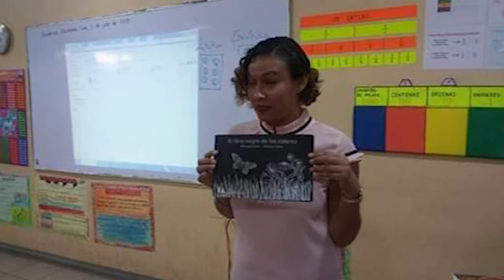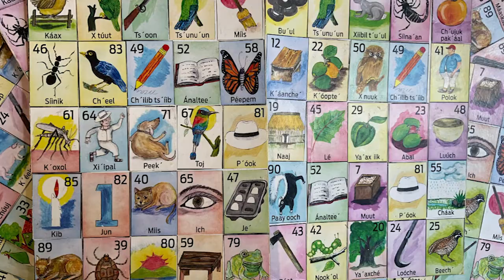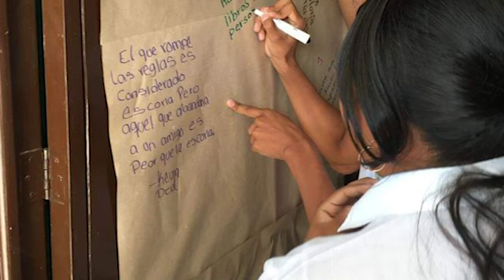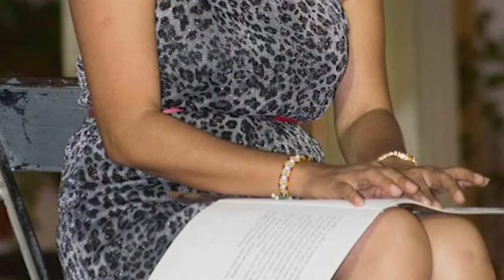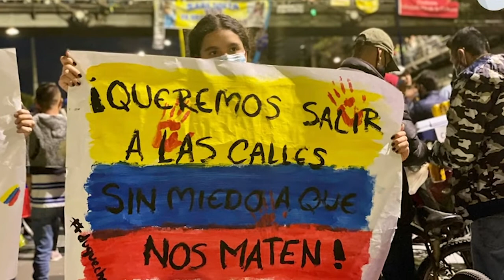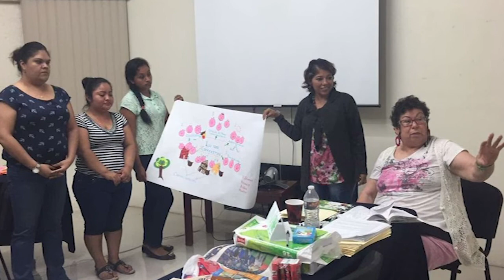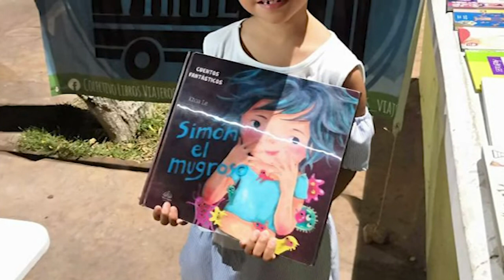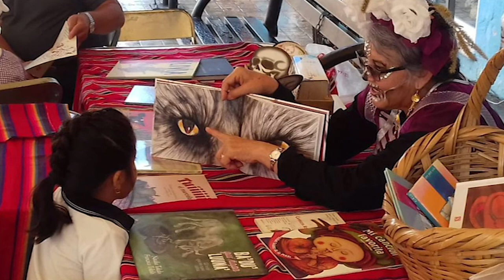República de Lectores 57